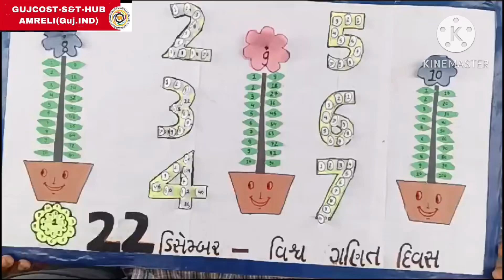MATHS FAIR,National Mathematics Day Celebrations,Mitiyala Primary School(Gujcost.DST.GoG)Dec.22-2023